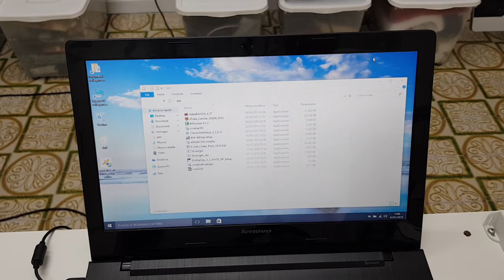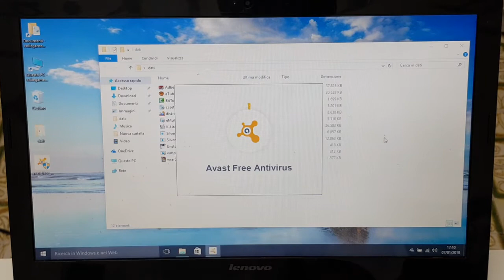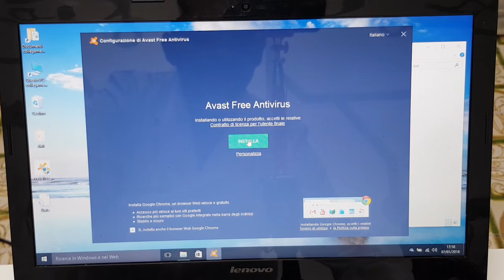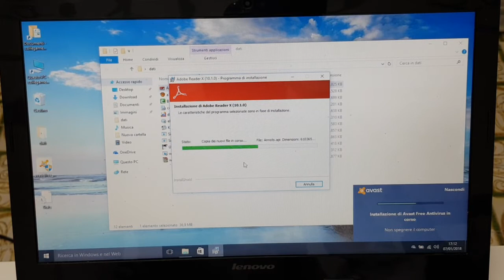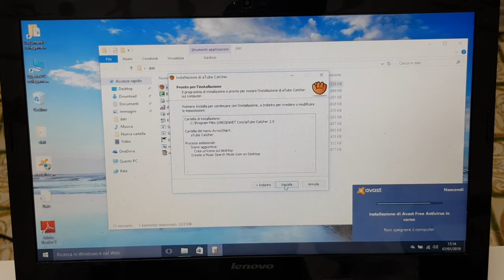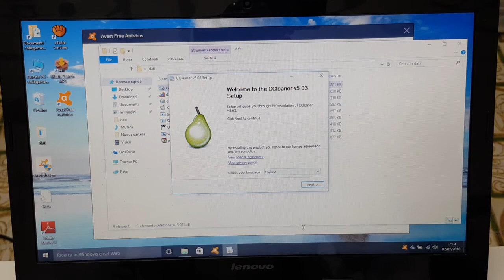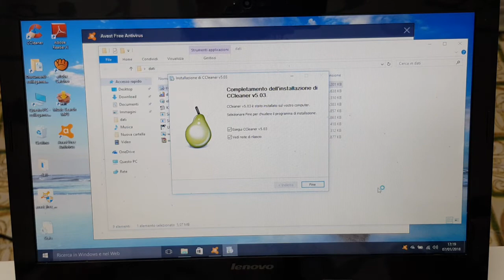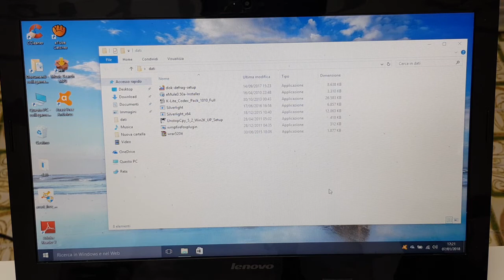Tutorial 5/8 Parti: Configurazione Dei bios + Installare Windows 10 Su (Netbook o Desktop)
Salve a tutti, in questo tutorial vedremo come configurare i bios e installare windows 10, (in questo caso su un portatile di un mio cliente) ma il tutorial è valido anche su PC Fissi. Grazie a tutti Gentilissimi. NON FACCIO ISCRITTO RICAMBIA!